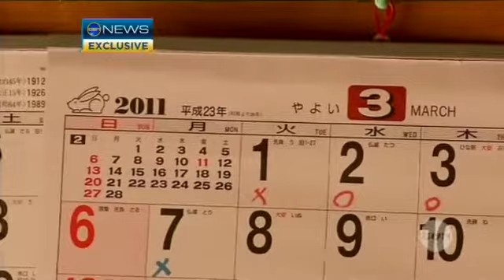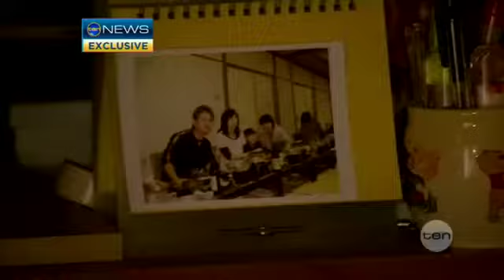Dangerous path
Ten's Foreign Correspondent, Hamish Macdonald has travelled into the Japanese nuclear exclusion zone to the village of Okuma, to talk to those struggling to return to normalcy.